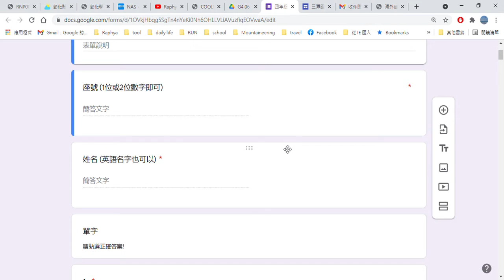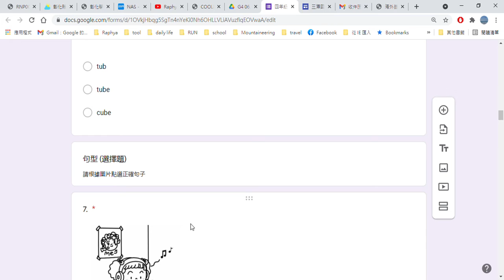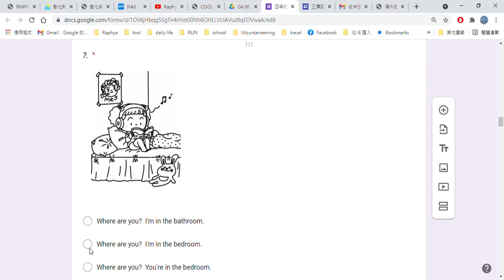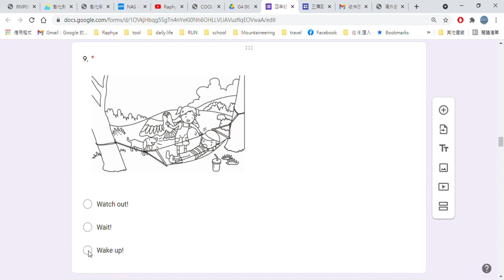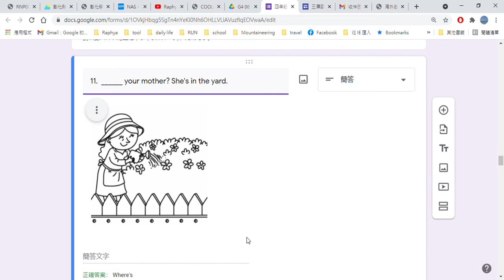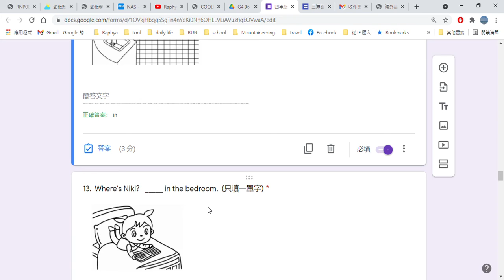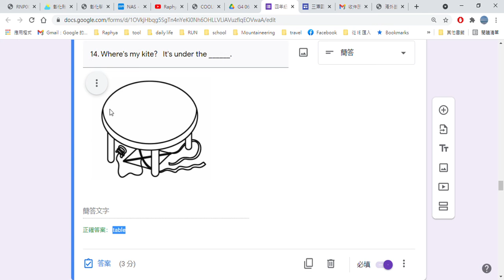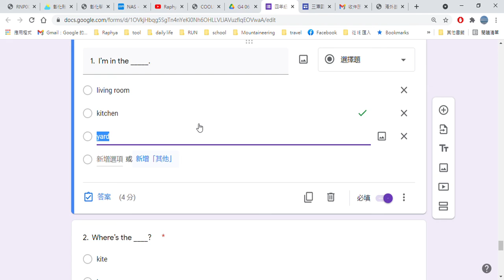G4 Review Online Quiz 06 21